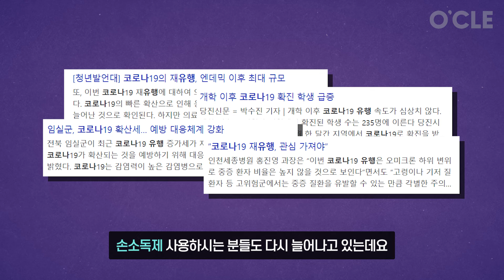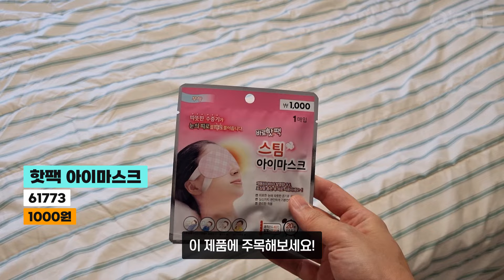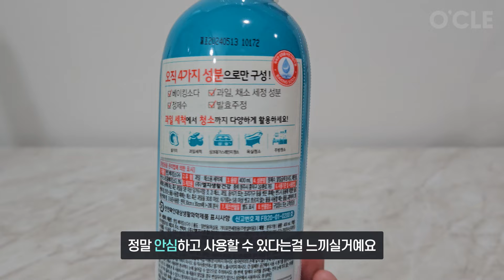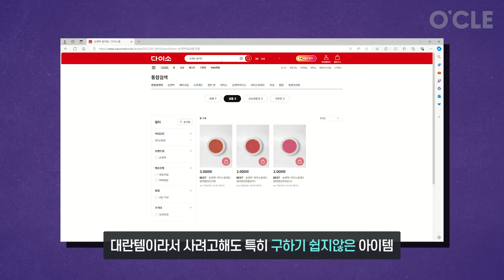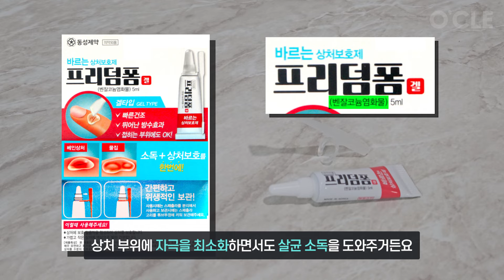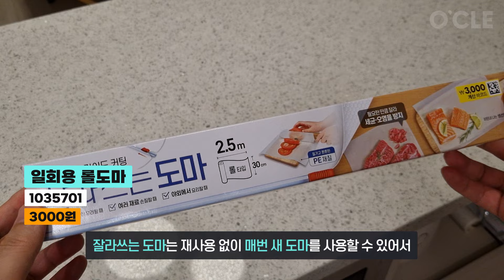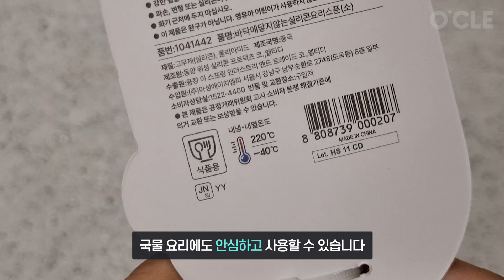"또 신기록을 세웠네" 870평 국내 최대 다이소 매장에서 가장 많이 팔린 인기 다이소 추천템 10가지 몰아보기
또 신기록을 세웠습니다. 870평 국내 최대 다이소 매장에서 가장 많이 팔린 인기 다이소 추천템 10가지 몰아보기를 준비했어요!

[오늘 소개한 다이소 꿀템]
1번 : 더마팁스 새니타이저크림 (품번 : 1055303 / 2천원)
2번 : 핫팩 아이마스크 (품번 : 61773 / 1천원)
3번 : 자석타입 바구니 (품번 : 1042233 / 1천원)
4번 : 스테인리스 바트 (품번 : 1041641 / 5천원)
5번 : 한입 베이킹소다수 (품번 : 1011891 / 3천원)
6번 : 손앤박 아티스프레드컬러밤(02피오니) (1048917 / 3천원)
7번 : 프리덤폼겔 5ml (액체반창고) (품번 : 52336 / 3천원)
8번 : 전기면도기 ( 품번 : 59207 / 5천원)
9번 : 일회용 롤도마 (품번 : 1035701 / 3천원)
10번 : 바닥에 닿지않는 요리스푼 (품번 : 1041442 / 2천원)